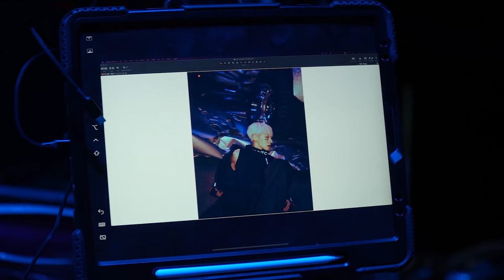[Behind] 이기광(LEE GI KWANG) - PREDATOR 자켓 촬영 비하인드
LEE GI KWANG THE 1st FULL ALBUM [PREDATOR] 자켓 촬영 비하인드

이기광 첫 번째 정규 앨범 [PREDATOR] 자켓 촬영 현장 비하인드를 공개합니다:)